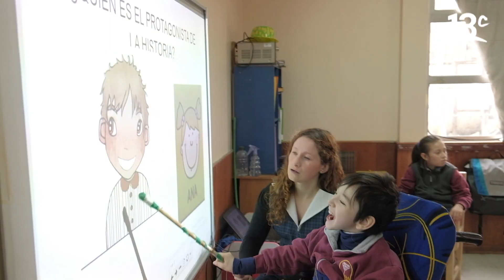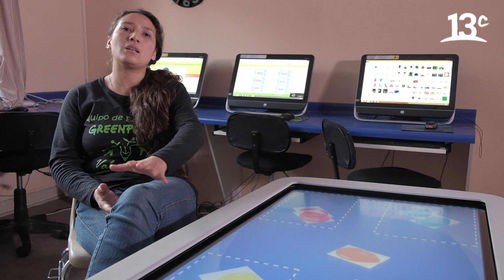Los beneficios de enseñar con "Sicot Interactivo" | Soñadores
En "Soñadores", conocemos los beneficios de utilizar los productos de "Sicot Interactivo" en colegios dedicados a enseñar a niños con necesidades educativas especiales. Ver más

Encuéntranos en tu cableoperador:
DirecTV: Canal HD 1156
Movistar: Canal 125
Claro: Canal 127 | Canal HD 627
Entel: Canal 70
GTD Manquehue: Canal 23 | Canal HD 829
Telefónica del Sur: Canal 21 | Canal HD 829